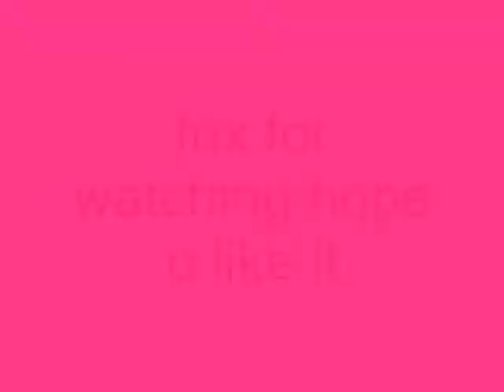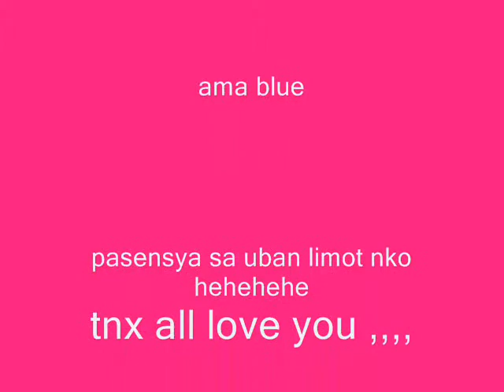the united clan part2